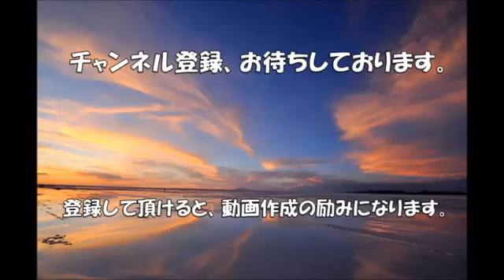【閲覧注意】身体が巨大化する奇病 治療と問題点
身体の一部が巨大化する原因として、「象皮病」、
「神経線維腫症」、「過誤腫」、「プロテウス症候群」、
「末端巨大症」、「ハンセン病」、「リンパ浮腫」等、様々な
名称の病気がある。この病気は、直接的には命に別状はない
ものの、感染症を起こしやすくなったり、血液循環の異常が
起こったりして、二次障害として、生命の危険を生じる
可能性があります。また、身体の一部が巨大化するという
ことで、その外面から、差別や偏見に遭い、日常生活、
社会参加に制限を生じることもあります。その治療方法は、
巨大化の原因により、「手術」、「 投薬」、「運動療法」等が
行われます。しかし、いわゆる「象皮症」と呼ばれる病気が
流行している地域では、十分な医療が行き届いておらず、
また、貧困により、治療を受けることが困難な場合が多く、
学校に行けない、働けないといった問題が起こっています。

【閲覧注意】ヴァンパイア病　吸血鬼伝説の元になった奇病がヤバすぎる・・・【難病】

音楽引用元：
サイト名⇒『甘茶の音楽工房』